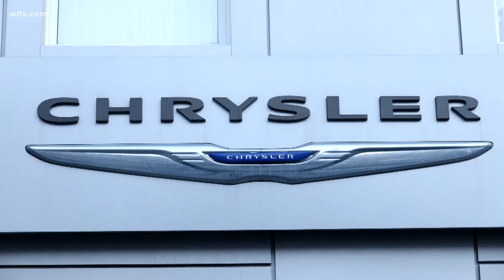Chrysler recalls more than 200K vehicles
More than 200,000 Dodge Durango SUV's and Ram trucks are under recall because of a risk of vehicle stability.